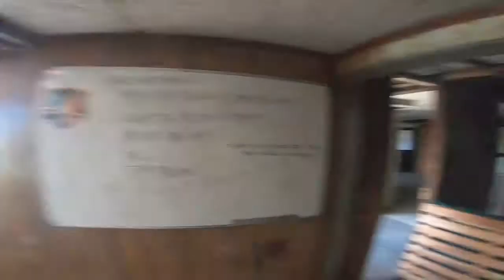17 HOSLA 04 20 19